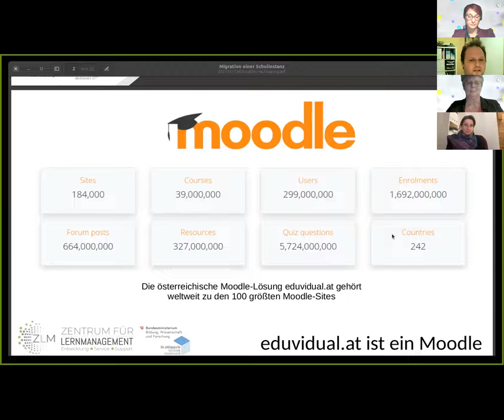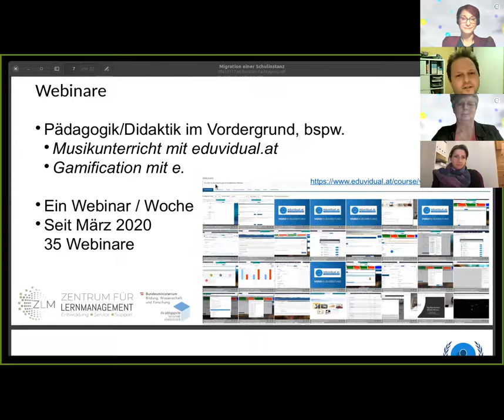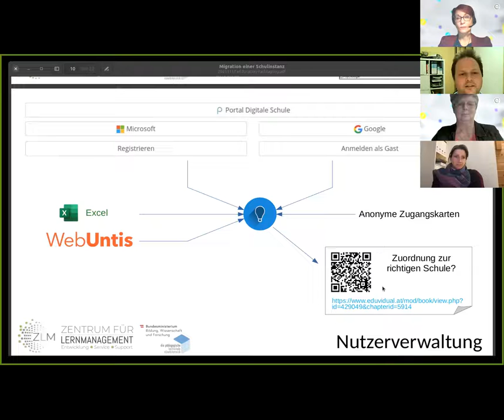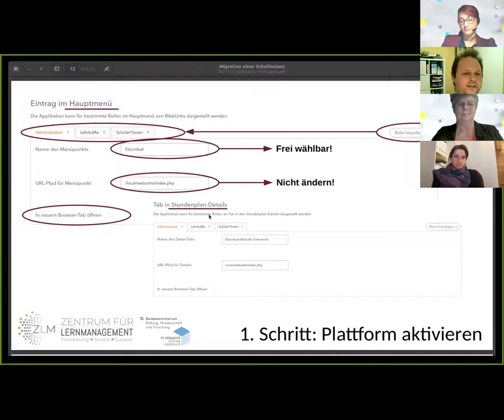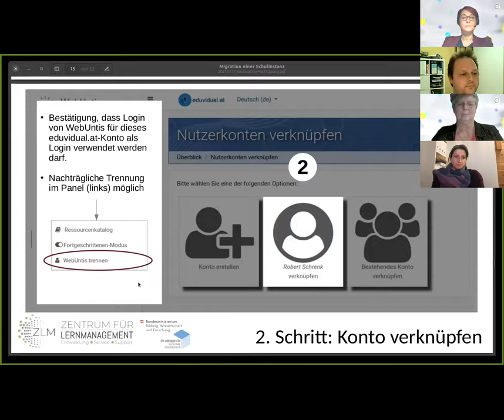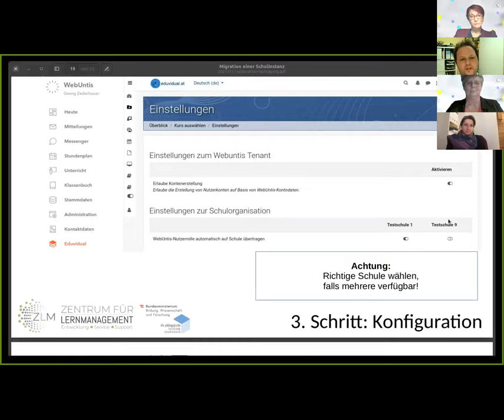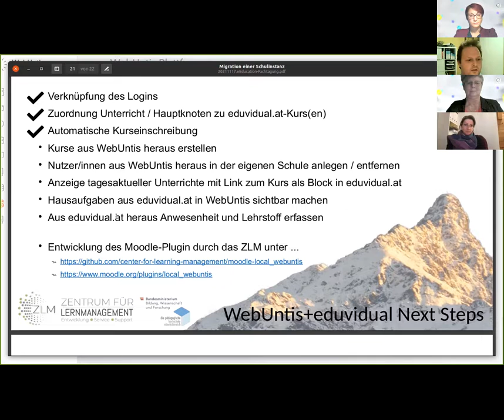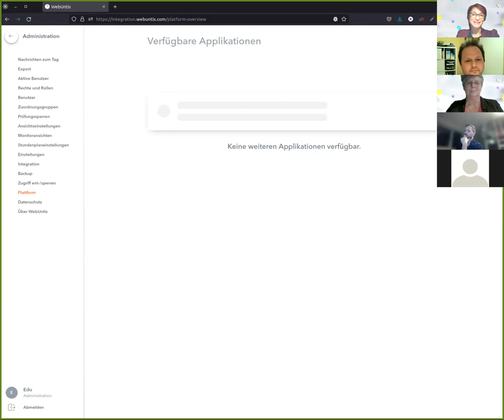VR5 B4 Schrenk